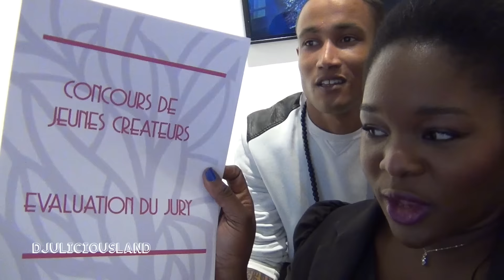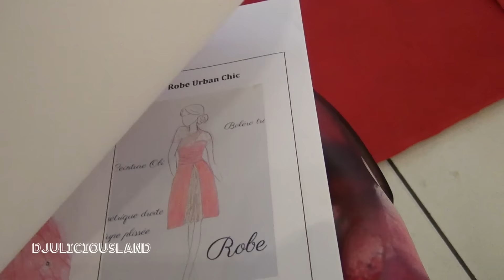Jury de défilé de mode et Barbecue !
cette fois je vous embarque dans défilé de mode ou je suis jury , après un petit barbecue . ça sent les beaux jours qui reviennent !!